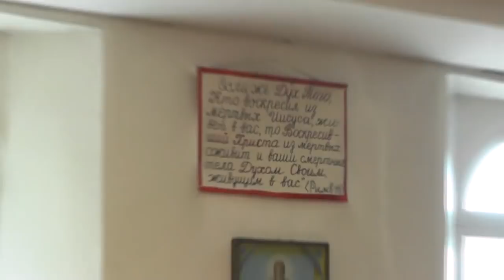Ко кресту. 25. 06. 2017